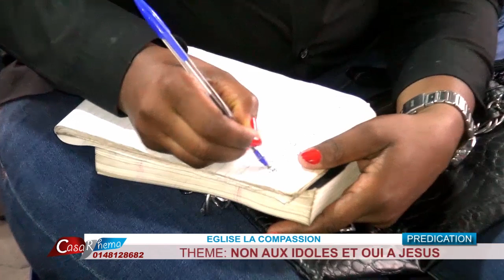COMMENT DIRE NON AUX IDOLES AVEC PAST GUYLAIN NZITA,